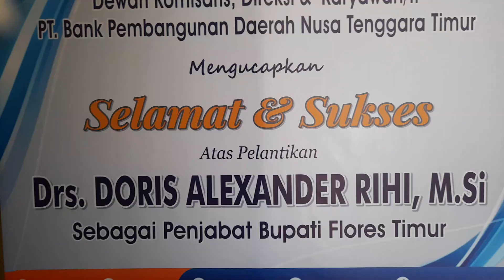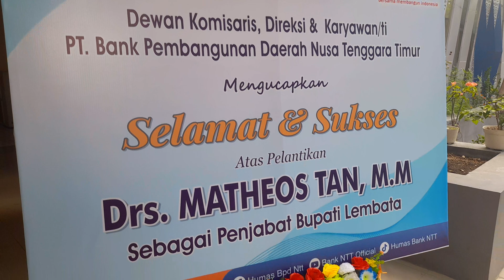Pelantikan Sekretaris Daerah Provinsi NTT//Bpk Kosmas Damianus Lana, SH,M.Si(@Debora Kondo)